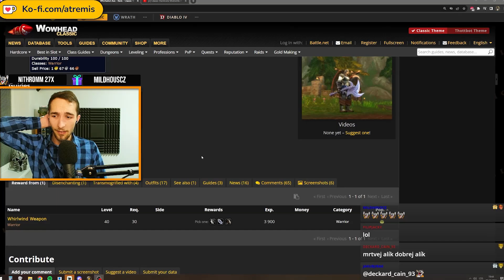Jak umírají hráči na HARDCORE? | Atremis Reakce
V dnešním videu reaguji na Classic Hardcore Highlights. Na co umírají hráči ve WoW Classic Hardcore? Pojďme se na to společně podívat!